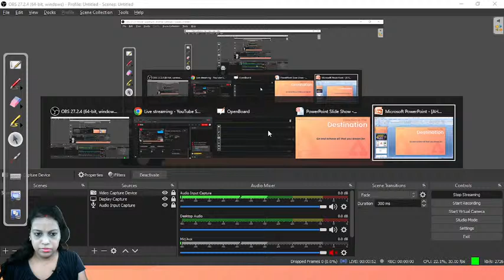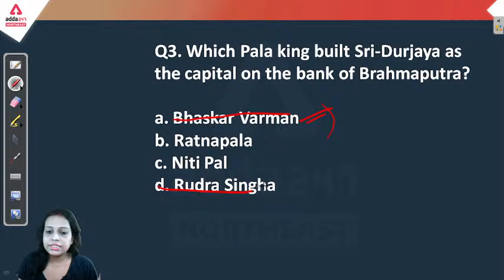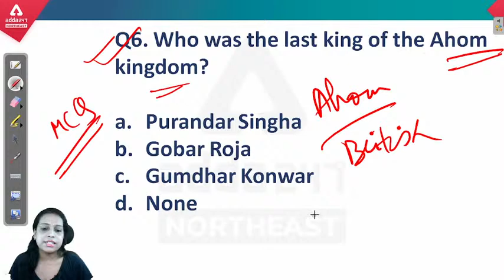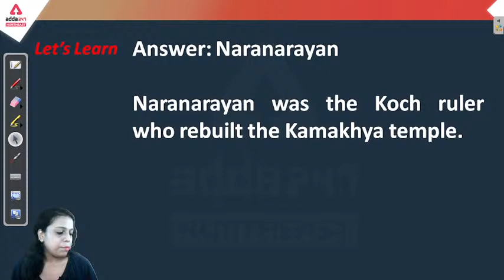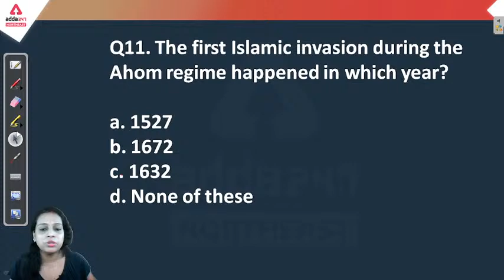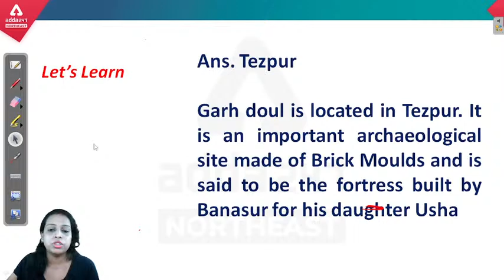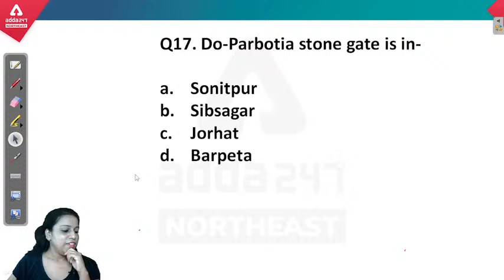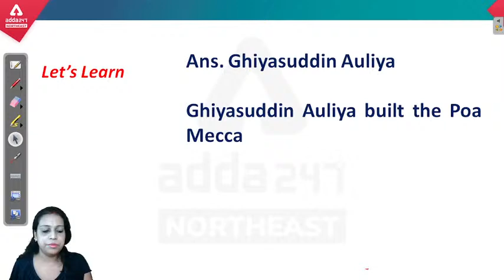DHS, Grade 3 & 4 Exam 2022 | History | Assam History | Class 13 | Adda247 NE